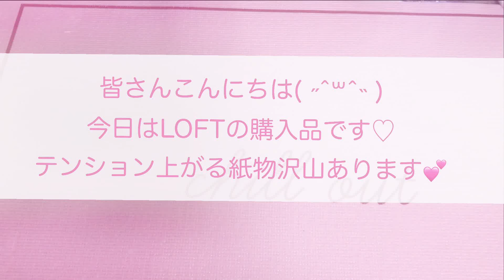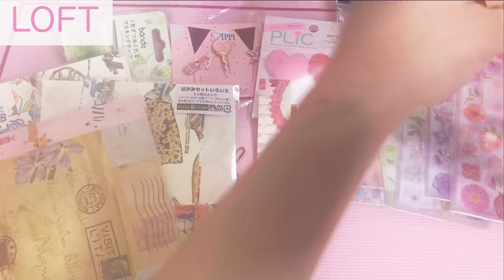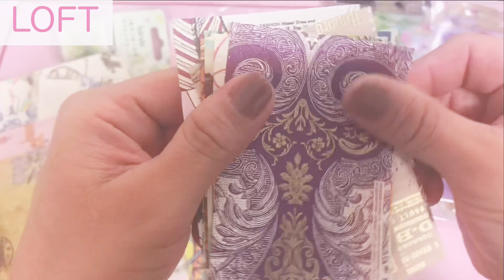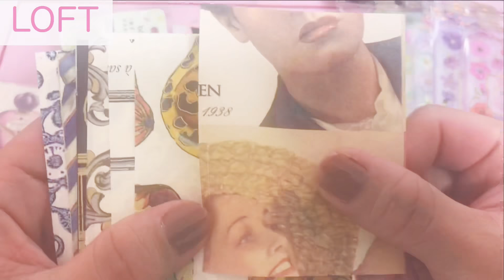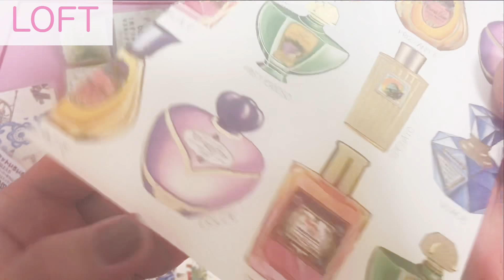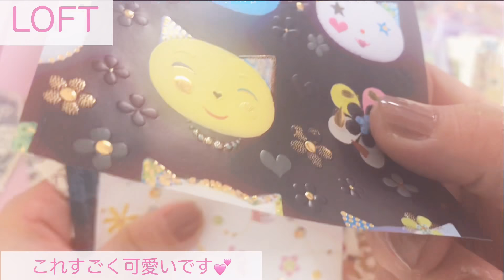［LOFT購入品］ 素敵な紙物大量♡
紙物にテンション上がりすぎてしまいました⸜( ´ ꒳ ` )⸝♡︎
コラージュするのが楽しみです♡